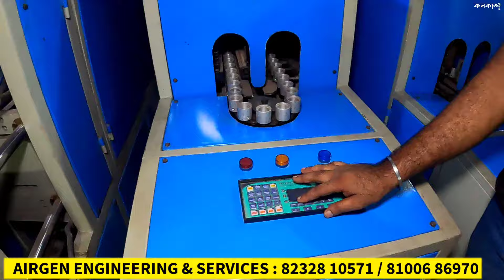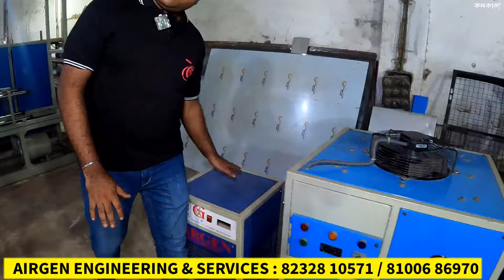প্লাস্টিকের বোতল বানিয়ে মাসে নিশ্চিত 50000 টাকা আয় করুন | Plastic Bottles ব্যবসা এলাকা কাঁপাবে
Plastic Water Bottle Manufacturing Process | No Competition Business Ideas in Kolkata West Bengal | Making Plastic Bottles at Home | Airgen Engineering & Services are occupied in Manufacturing, Wholesaling, Retailing and Service Cheapest Low Price Providing of Air Compressors, Screw Air Compressor, Blow Moulding Machine in Kolkata West Bengal

♨️ AIRGEN ENGINEERING & SERVICES

📍 Address :: Bonhoogly RIC INDUSTRIAL ESTATE, BLOCK NO 2, GATE NO 2, Kolkata  700108, Near : DUNLOP

𝒯𝒽𝒾𝓈 𝓋𝒾𝒹𝑒𝑜 𝒾𝓃 𝒦𝑜𝓁𝓀𝒶𝓉𝒶 / 𝒞𝒶𝓁𝒸𝓊𝓉𝓉𝒶 (𝒞𝒾𝓉𝓎 𝑜𝒻 𝒥𝑜𝓎) 𝐹𝒶𝒸𝑒𝒷𝑜𝑜𝓀 𝒫𝒶𝑔𝑒 𝑜𝓇 𝒴𝑜𝓊𝒯𝓊𝒷𝑒 𝒞𝒽𝒶𝓃𝓃𝑒𝓁 𝒾𝓈 𝑜𝓃𝓁𝓎 𝒻𝑜𝓇 𝓉𝒽𝑒 𝒾𝓃𝒻𝑜𝓇𝓂𝒶𝓉𝒾𝑜𝓃 𝒶𝓃𝒹 𝓃𝑜𝓃 𝓅𝓇𝑜𝒻𝒾𝓉𝒶𝒷𝓁𝑒 & 𝓃𝑜𝓃 𝓅𝓇𝑜𝓂𝑜𝓉𝒾𝑜𝓃𝒶𝓁. @𝐼𝓃𝒹𝒾𝒶𝒦𝑜𝓁𝓀𝒶𝓉𝒶𝒞𝒾𝓉𝓎 𝒾𝓈 𝓃𝑜𝓉 𝓇𝑒𝓈𝓅𝑜𝓃𝓈𝒾𝒷𝓁𝑒 𝒻𝑜𝓇 𝒶𝓃𝓎 𝓉𝓎𝓅𝑒 𝑜𝒻 𝓅𝓇𝑜𝒻𝒾𝓉, 𝓁𝑜𝓈𝓈 𝑜𝓇 𝒹𝒶𝓂𝒶𝑔𝑒𝓈. 𝐼𝒻 𝓎𝑜𝓊 𝒹𝑒𝒶𝓁𝓈 𝑜𝓇 𝓅𝓊𝓇𝒸𝒽𝒶𝓈𝑒 𝒶𝓃𝓎𝓉𝒽𝒾𝓃𝑔 𝓌𝒾𝓁𝓁 𝒷𝑒 𝒶𝓉 𝓎𝑜𝓊𝓇 𝑜𝓌𝓃 𝓇𝒾𝓈𝓀. 𝒫𝓁𝑒𝒶𝓈𝑒 𝓂𝒶𝓀𝑒 𝓂𝒶𝓇𝓀𝑒𝓉 𝓇𝑒𝓈𝑒𝒶𝓇𝒸𝒽 & 𝓈𝓊𝓇𝓋𝑒𝓎 𝒷𝑒𝒻𝑜𝓇𝑒 𝒷𝓊𝓎𝒾𝓃𝑔 𝑜𝓇 𝒹𝑜𝒾𝓃𝑔 𝒶𝓃𝓎 𝒷𝓊𝓈𝒾𝓃𝑒𝓈𝓈.

🎯 𝐴𝑏𝑜𝑢𝑡 𝑈𝑠 :: ➳ @indiakolkatacity 𝑖𝑠 𝑎 𝑝𝑜𝑝𝑢𝑙𝑎𝑟 𝑆𝑜𝑐𝑖𝑎𝑙 𝑀𝑒𝑑𝑖𝑎 𝑝𝑎𝑔𝑒 𝑜𝑛 𝐹𝑎𝑐𝑒𝑏𝑜𝑜𝑘 𝑎𝑛𝑑 𝐼𝑛𝑠𝑡𝑎𝑔𝑟𝑎𝑚 𝑤𝑖𝑡ℎ 𝟵.𝟱𝟬 𝐋𝐚𝐜𝐬+ (Nine Lakh Fifty Thousand) 𝑓𝑜𝑙𝑙𝑜𝑤𝑒𝑟𝑠.

নমস্কার,

🚨 ৯,৫০,০০০+  [নয় লক্ষ পঞ্চাশ হাজার] মানুষের কাছে আপনার ব্যবসার প্রচার করে দেব আমরা।

আমাদের অনলাইন প্রােমােশনের মাধ্যমে আপনার যে-কোনো ব্যবসার প্রমোশন করে; বাংলার 𝟵.𝟱𝟬 𝐋𝐚𝐜𝐬+ (Nine Lakh Fifty Thousand) মানুষের কাছে আপনার ব্যবসার প্রচার করে দিন।

Best Business Ideas in Kolkata [New Ideas for 2023]
Best Business Ideas in Kolkata Low Money
Best Business Ideas in Kolkata West Bengal Small Amount
Business Idea in Hindi West Bengal
Business Ideas in Kolkata without Investment
business ideas,
how to make plastic bottle in low cost
how to make plastic bottle,
how to make water bottle home,
Kolkata Business Idea
make plastic bottle,
make water bottles,
making plastic bottle,
making plastic bottles,
manufacture plastic bottles,
manufacturing plastic bottle,
manufacturing plastic bottles,
New Small Business Ideas,
plastic bottle making,
plastic bottle manufacturing
Profitable Business Ideas Low Investment
Profitable Business Ideas Without Investment in 2023
Profitable Small Business Ideas in Kolkata
Small Business Ideas
Small Business Ideas in Kolkata [High Return]
Small Business Ideas in Kolkata in 2023
Small Business Ideas in Kolkata Start with Low Investment
Small Business Ideas in Kolkata West Bengal
Terrific business ideas in Kolkata West Bengal 2023
Unique Low-Investment Business Ideas in Kolkata
waterfall making plastic bottles,
বিজনেস আইডিয়া
Bottle manufacturing unit in Kolkata
Plastic bottle manufacturing unit in Kolkata West Bengal